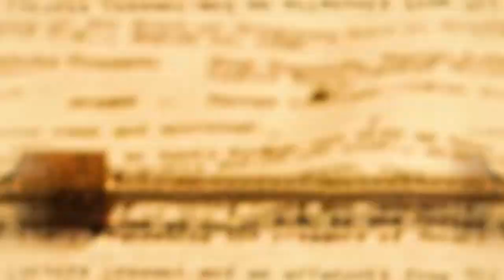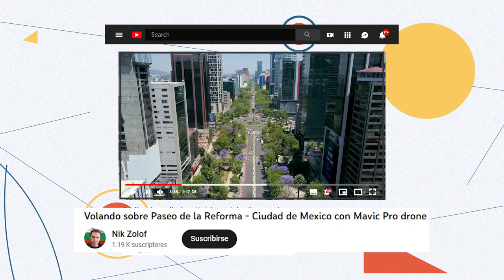138.- Argo (película) | Cultura al Derecho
La crisis de los rehenes en Irán plantea cuestiones relacionadas con la inviolabilidad de las misiones diplomáticas y la protección de sus embajadores, pero cuando los convenios no son cumplidos a cabalidad, la cooperación entre países es fundamental para obtener buenos resultados.

Intro: Kevin González
¡Dilo!: Maryjose López Domínguez

Conducción: Diego A. Guerrero García
Invitada: Dra. Lourdes M. Ríos Nava
Realización y Postproducción: Miriam S. Gallegos Muñoz